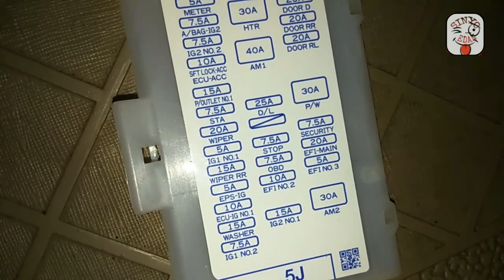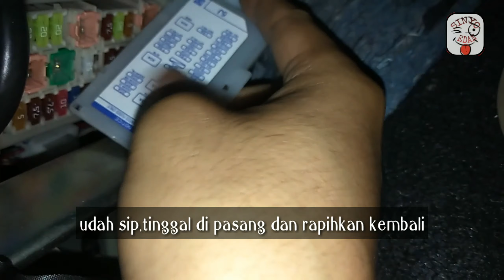MENGATASI POWER OUTLET/CHARGER SIENTA YANG MATI || CEK AJA SEKRINGNYA❗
Assalamualikum🙏

Kali ini saya membagikan vide mengenai Power outlet Toyota Sienta yang mati.
Caranya cukup mudah tinggal di cek saja langsung sekringnya...dimanakah letak sekringnya?
Simak saja videonya sampai habis ok👍